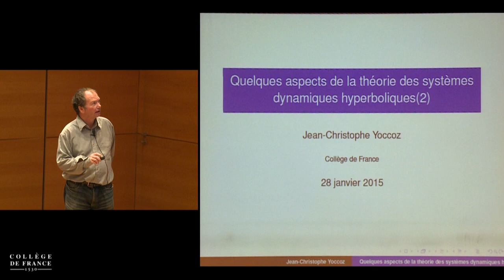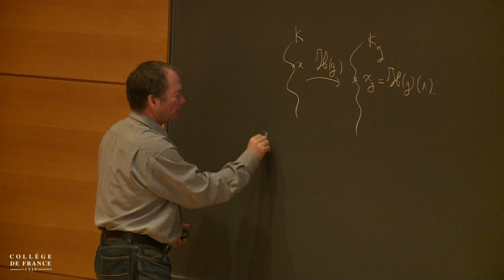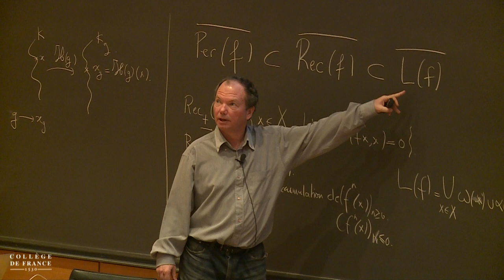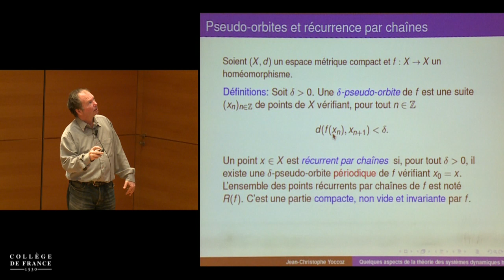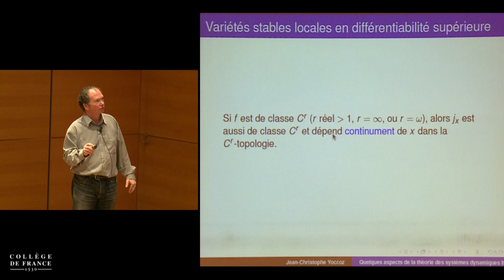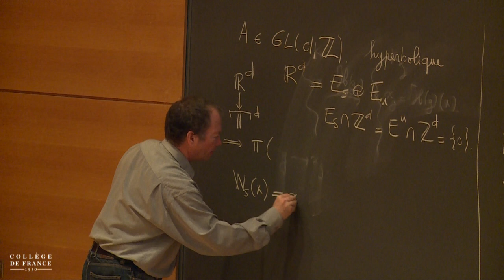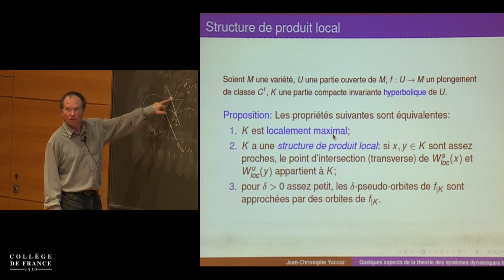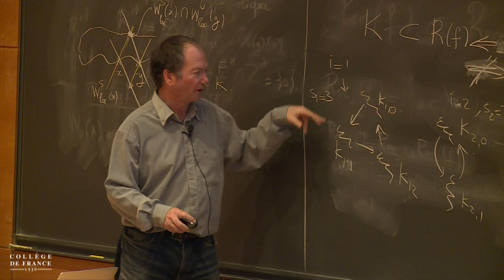Quelques aspects de la théorie des systèmes dynamiques... (3) - Jean-Christophe Yoccoz (2014-2015)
Enseignement 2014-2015 : Quelques aspects de la théorie des systèmes dynamiques hyperboliques
Cours du mercredi 28 janvier 2015 : Quelques aspects de la théorie des systèmes dynamiques hyperboliques 1/2

Intervenant(s) : Jean-Christophe Yoccoz, Collège de France

Chaire Équations différentielles et systèmes dynamiques (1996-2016)
Professeur : Jean-Christophe Yoccoz